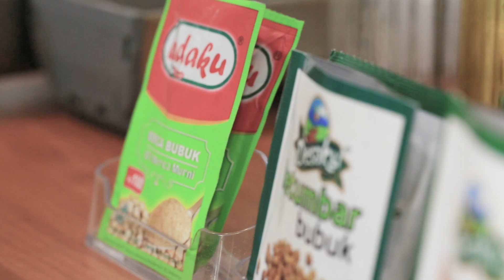Rasa Sayange - Ikan Asar Saus Rica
Salah satu masakan khas Jayapura yang berbahan dasar ikan asap ini memiliki citarasa yang sangat pedas. Jadi untuk Sahabat yang suka dengan masakan bercitarasa pedas, wajib memasukkan sajian Ikan Asar Saus Rica ke dalam menu favorit di rumah!